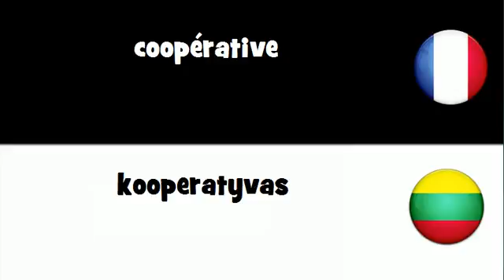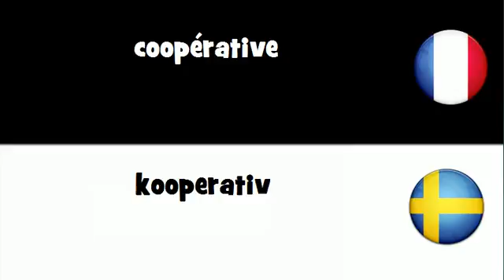Traduction en 20 langues # coopérative